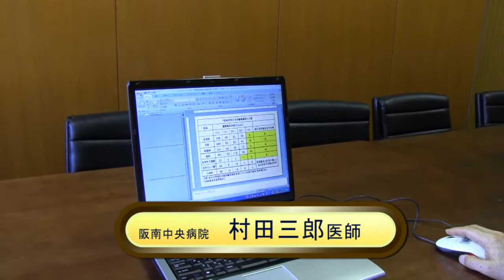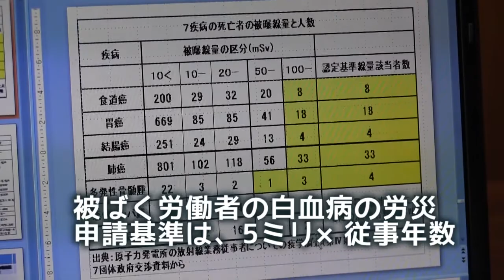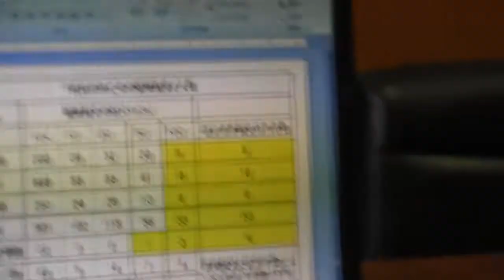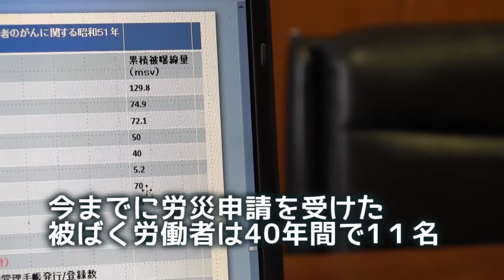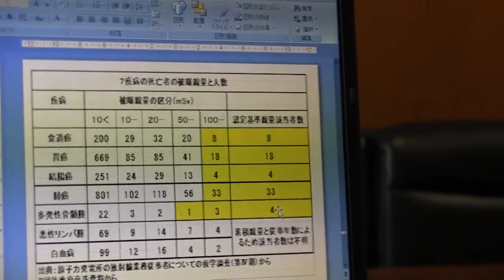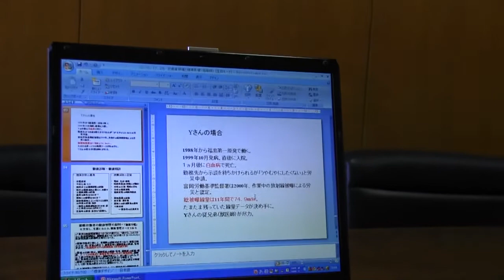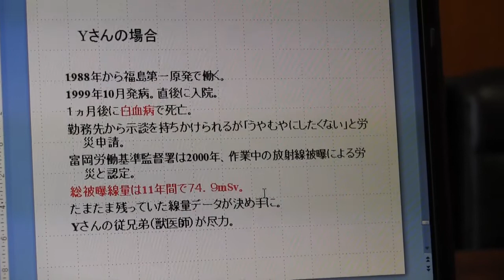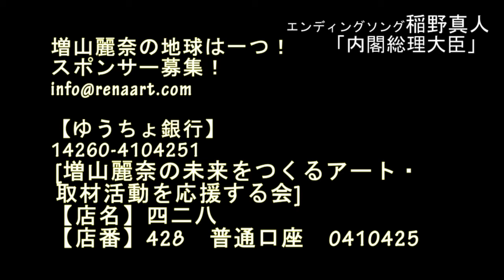死ぬ前に労災受けた原発労働者は一人！村田三郎医師に増山麗奈聞く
福島原発事故のひばくの影響を疑われる甲状腺の被害者、ドンドン増えています。福島第一原発の労働者達が多数亡くなっているという報道もあります。実際今までどれだけの人たちが被ばく労働や原発による被ばくで亡くなっているのか、そしてその補償をうけているのか。
実はいままで２０万人いた日本の原発労働者のなかで生前に労災を受けられた労働者はたったの一人なのです。その一人の裁判、診察を担当した村田三郎医師（阪南中央病院）に被ばくと医療の問題を聞きました。
圧倒的に無視される可能性がある原発被害。現実を知って、もう私たちはだまされるわけにはいかないのです。長年ひとびとを傷つけながら核商売で潤ってきたやつらを来年こそ追いつめるのだ！